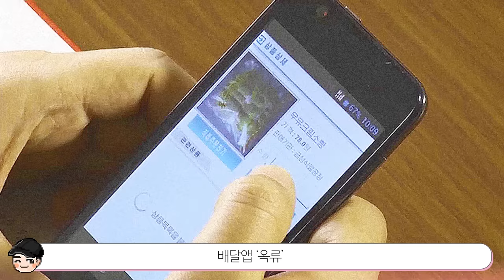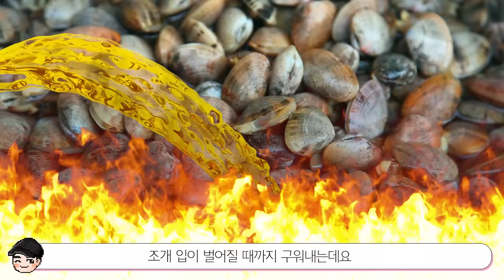북한에도 배달어플이 있다고? 신기한 북한 음식문화 TOP5 3탄 [빠퀴2tv]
요즘 핫하다는 북한 천원식당.. 가성비 갑이네요!